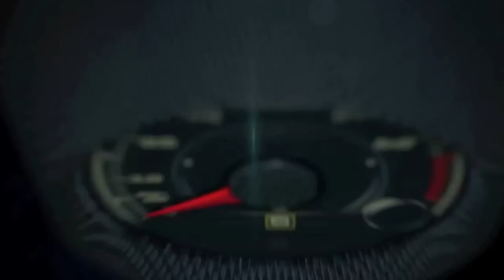2016 Acura ILX first drive with Gary Robinson, Manager of Acura Product Planning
When first introduced in 2012 as a 2013 model, the Acura ILX had a clear and important mission: to be Acura’s most affordable sport sedan and serve as the gateway to the Acura lineup. The versatile ILX quickly found an eager and typically young audience that embraced its sophisticated design, lively performance and upmarket quality.
For 2016, the ILX benefits from significant upgrades to its styling, powertrain, technology, luxury refinement and safety features. With freshened exterior styling, an all-new direct-injected engine and 8-speed dual clutch transmission, an expanded range of trim and option packages and signature Acura technologies, the 2016 ILX delivers more strongly than ever before on its mission.
The 2016 ILX gets numerous styling upgrades including restyled front and rear fasciae, front grille and rear LED combination lights, plus restyled 17-inch, 10-spoke aluminum alloy wheels. All ILX models come equipped with Acura's signature Jewel Eye® LED headlights and feature upgraded interior materials, optional upsized wheels and tires, enhanced connectivity, and a host of new premium features, along with significant improvements to cabin quietness, sporty handling and collision safety engineering.